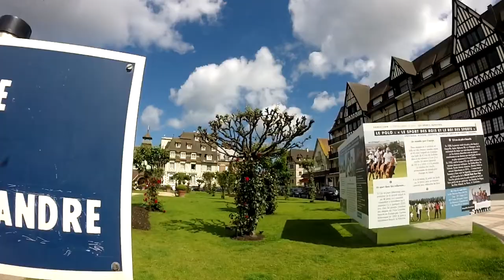#18 - Saut à l'élastique à la Souleuvre en Normandie ! - GoPro 3+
Excellent séjour en Normandie les 25 et 26 mai 2014 avec un saut à l'élastique au viaduc de la Souleuvre et une visite du zoo de Cerza.